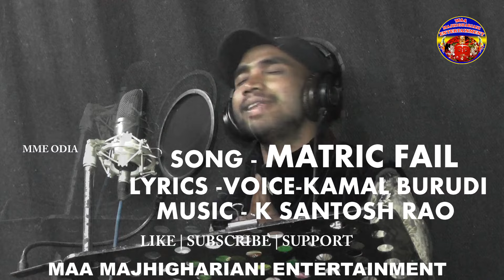Matric Fail | Koraputia Desia New Song | Kamal Burudi | MME Odia | MAA Majhighariani Entertainment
New Koraputia Desia Song MATRIC FAIL
Lyrics | Voice - Kamal Burudi
Recording - Casio Studio Jeypore
Camera - Malesh Samal
Edit - Sunil Khura